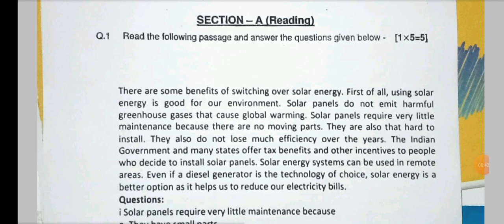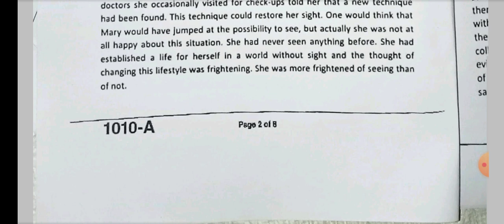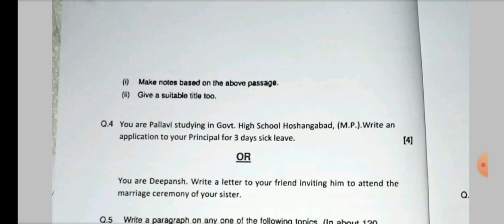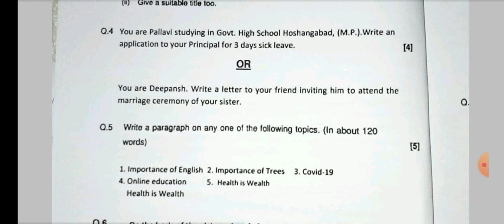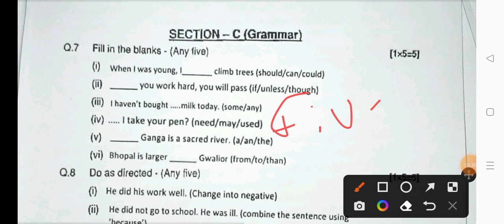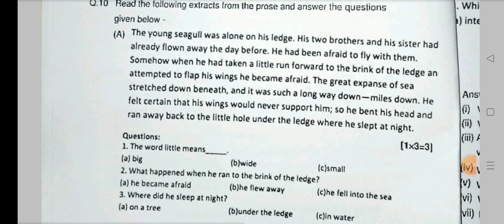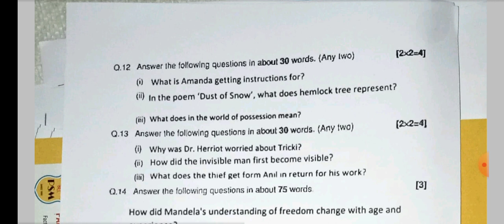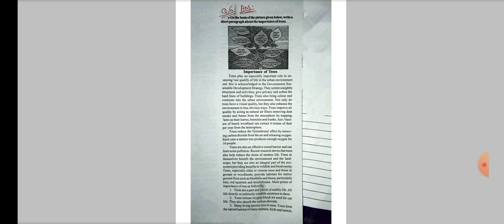Class 10th english halfyearly paper 2022-23/💯 कक्षा 10वीं अंग्रेजी अर्धवार्षिक परीक्षा पेपर 2022-23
2 जनवरी  का असली पेपर लीक कक्षा 10 अंग्रेजी अर्धवार्षिक परीक्षा पेपर 2022-23

full solution paper

🔥Set-A🔥

असली पेपर 💯

कक्षा 10 अंग्रेजी का अर्धवार्षिक परीक्षा पेपर 2022-23

संस्कृत का पेपर उत्तर सहित

कक्षा 10वीं अंग्रेजी अर्धवार्षिक परीक्षा पेपर 2022-23
mp board class 10th english ardhvarshik pariksha paper 2022-23
class 10th
class 10th english paper 2022-23 mp board
mp board exam paper
10th class english ardhvarshik Pariksha paper
अर्धवार्षिक परीक्षा पेपर कक्षा दसवीं अंग्रेजी
वायरल पेपर कक्षा 10वीं
कक्षा 10वीं अंग्रेजी विषय अर्धवार्षिक परीक्षा पेपर 2022-23